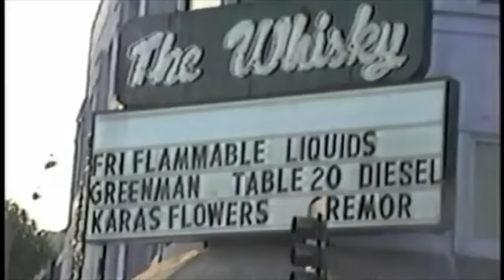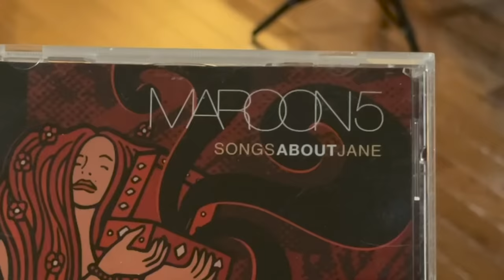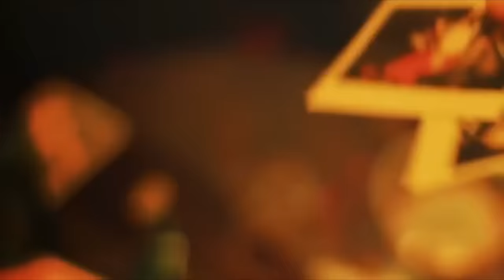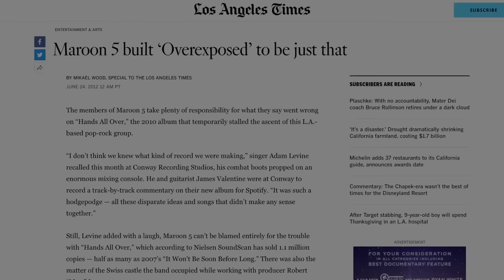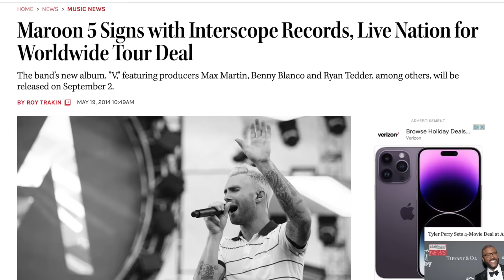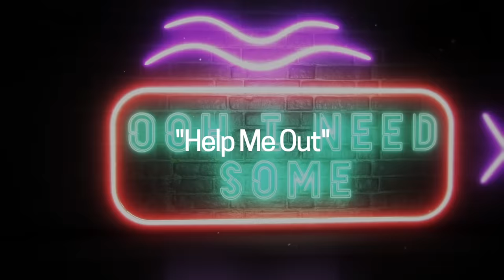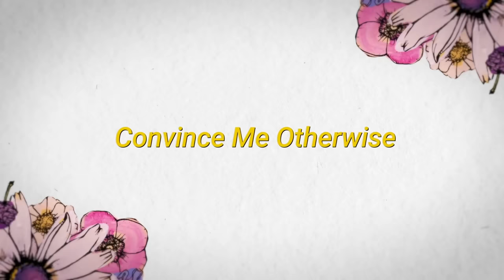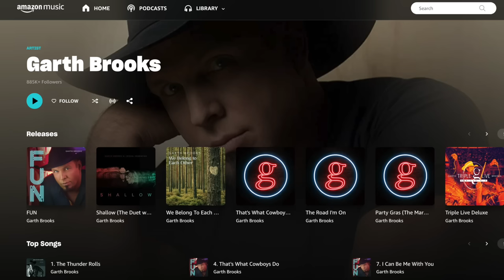DEEP DISCOG DIVE: Maroon 5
Ah yes, my favorite JRPG

Let me know your favorite Maroon 5 song/album/related thing in the comments!

TIMESTAMPS
00:00 Intro
00:34 Prologue
01:18 The Fourth World
03:37 Songs About Jane
09:38 It Won't Be Soon Before Long
14:53 Hands All Over
17:43 Moves Like Jagger
23:06 Overexposed
27:02 V
31:10 Red Pill Blues
37:13 Jordi
41:06 Why are they still a thing?
46:13 Conclusion